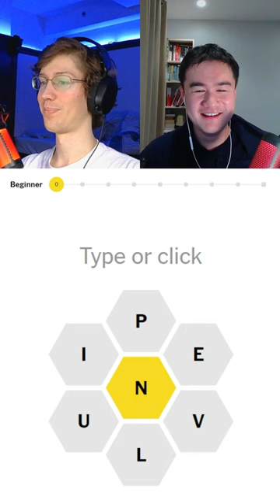sorry 🐝 Bee 1/28